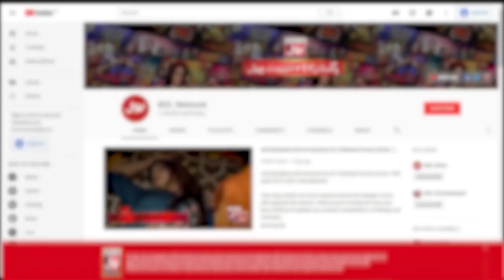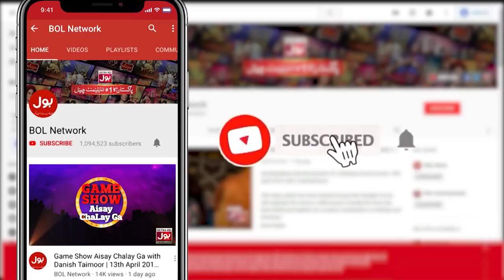Potli Mein Kia Hai?? | Potli Segment | Game Show Aisay Chalay Ga With Danish Taimoor